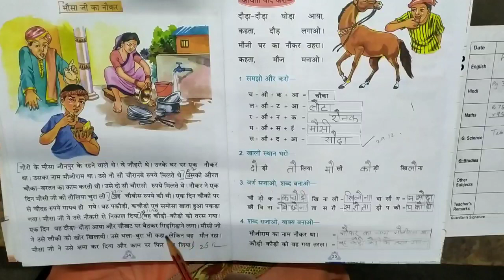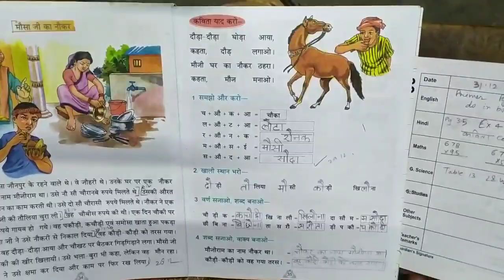UKG Hindi Work 31. 12. 2020.